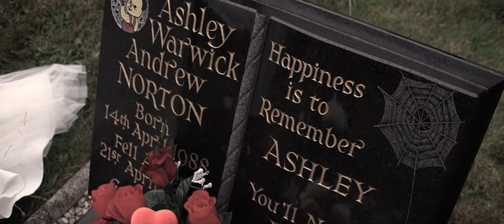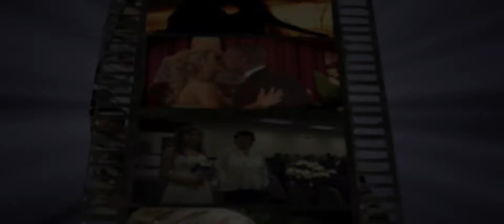"A Complete Family Again" - Wedding at St Bartholomew's, Coventry, and Brandon Hall Hotel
Wedding videography in the West Midlands region